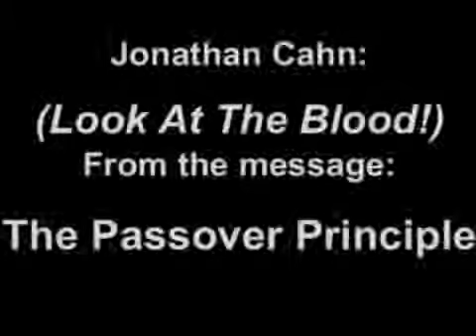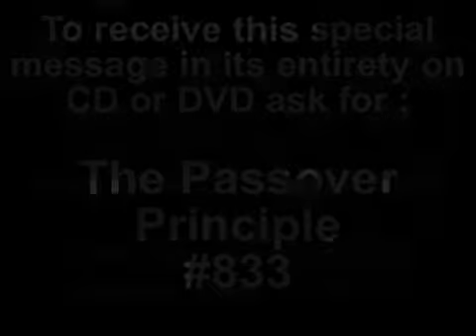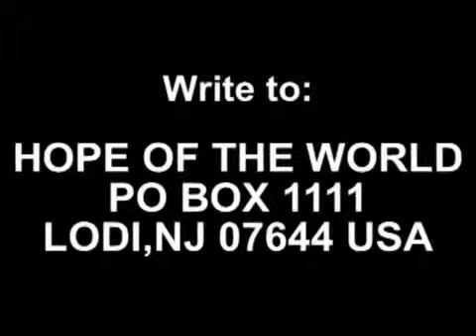Look At The Blood!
Jonathan Cahn  Look At The Blood